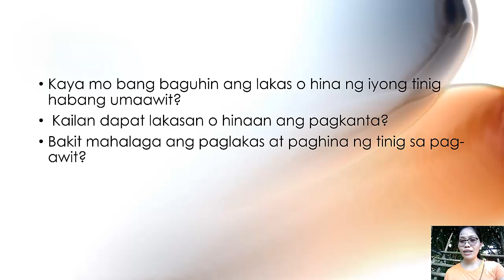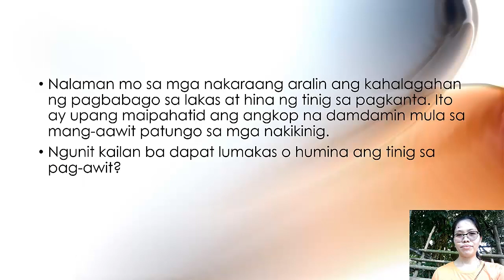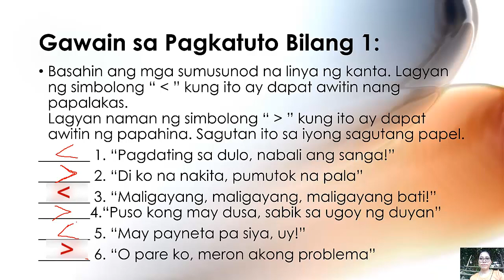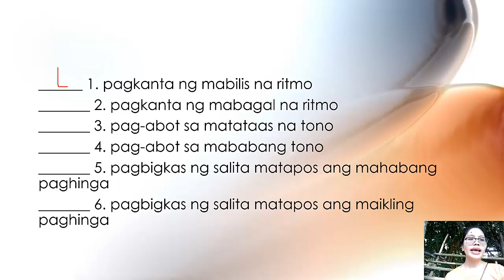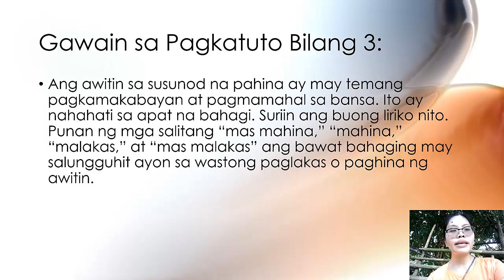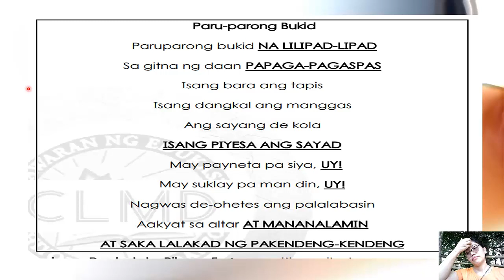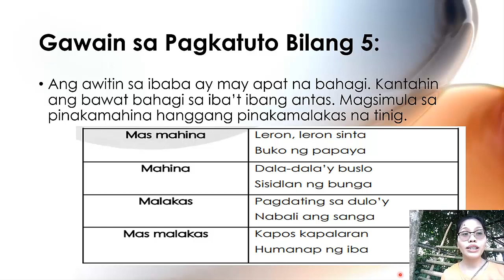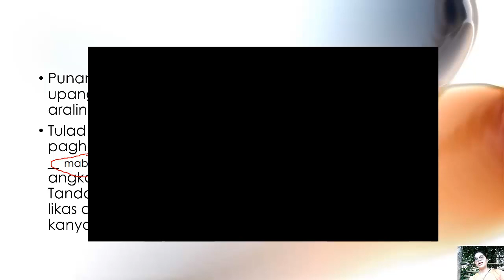MUSIC 2 | QUARTER 3 WEEK 7-8: PAGLAKAS AT PAGHINA NG PAG-AWIT| PIVOT 4A | MAPEH 2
This is an online tutorial for MUSIC GRADE  2
This is a free online tutorial platform for the learners given by yours truly to facilitate learning, thereby guiding the students’ another level of learning experience.